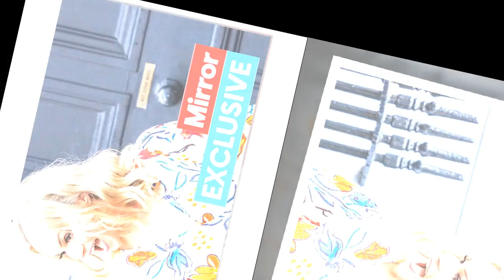Ola Jordan shows off slim frame in new photoshoot after dropping three dress sizes